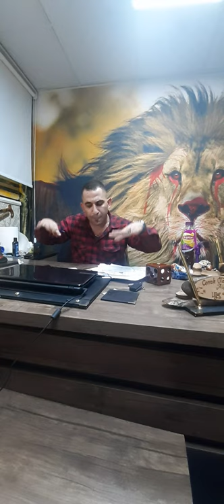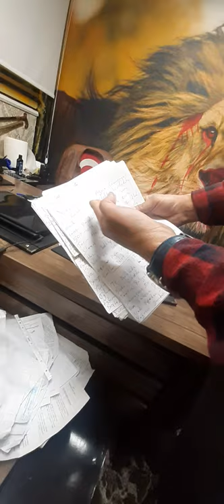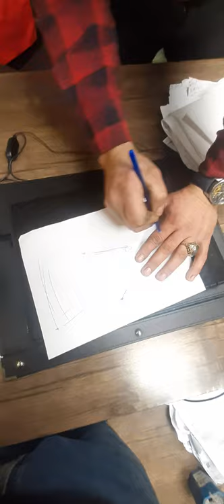Uzaylı Erdoğan'dan Dünya Halkına Mesaj - Nefes Alamıyorum - Namusu Olan Ambulans Çağırsın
Cumhurbaşkanlığı Ve Empati Kavramı.
Türkiye Cumhuriyeti Devletinde Her İnsan Her Vatandaşları Olarak.
Güzelim Türkiye Cumhuriyeti Devletini Kendi Gözümüzde Koca Bir Fabrika Ve Herkes Kendinin İşçisi Ve Patronu Olarak Benimseyip Empati Kursa.
Sizce Enaz 85 MilYON Çalışan İnsanı Olan Bir Fabrika Bukadar Doğal Kaynakları Olmasına Rağmen Nasıl Olurda Zarar Eder, Nasıl Olurda Borç Bataklığına Düşer, Nasıl Olurda Ekonomik krizle Boğuşur.
  Bence Bir Cumhurbaşkanı Demek Ait Olduğu Ülkenin Müdürü Ve Siyosu Demektir.
Video Devamı Linkedeir.

Not; Video Başlığı Alttaki Linke Aittir Bu Video İle Alakası Yoktur.

🦁-By.BaşPatron-🤝